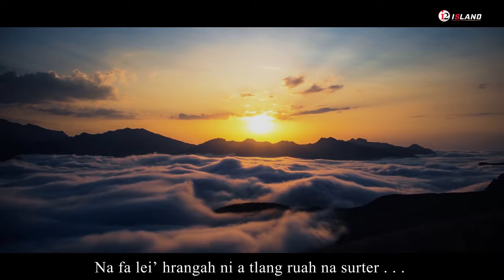ZAWNRUATTU PATHIAN // Mai Far Men Par// Falam Pathian hla thar// Lai Pathian hla thar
Pathian hla thar
Lai hla thar
New Gospel Song
Lsi Pathian hlathar
Composer:Isaac Van Tling
Drum : Bawite(3Amen)
Vocal Studio:  GIG
Mixing:  Mangte(3Amen)
Video & Edit:  Isaac(Island)

Kan channel in rat sunsak ih in thlirsaktu nan zate parah ka lungawi, Hmundang cannel ah in upload sak lo in share nak Subscribe  le comment le like in tha in pe dingin ka lo dil